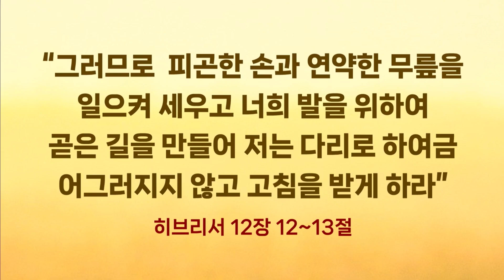존재의 용기 | 강주성 목사 | 주일설교 | 광주서석교회 | 2023.5.14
존재의 용기 | 히브리서 12 : 1 ~ 13 | 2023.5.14